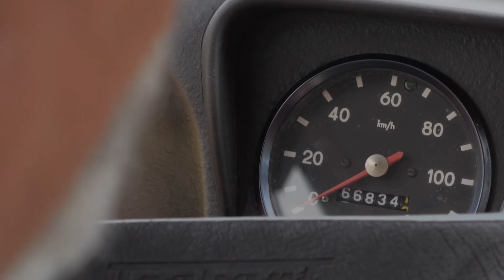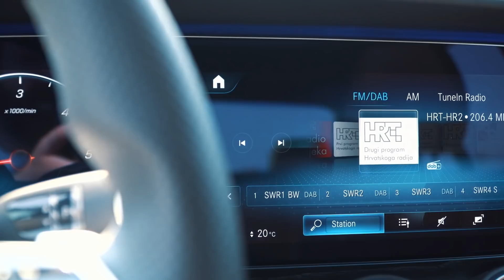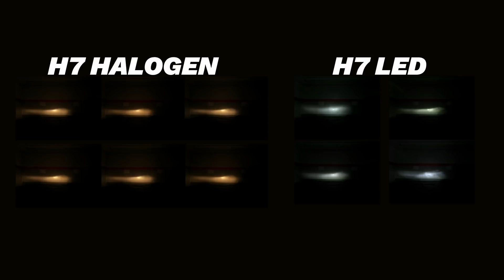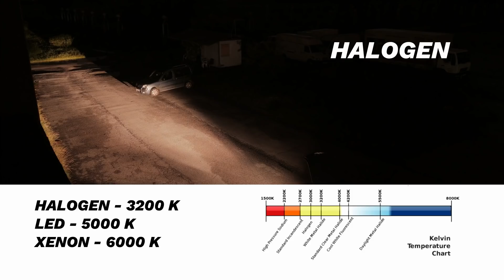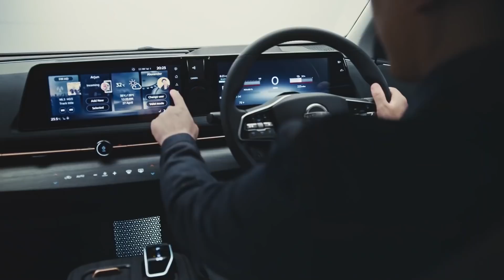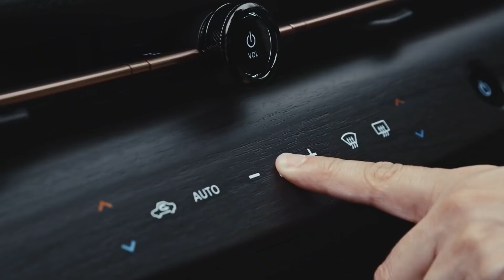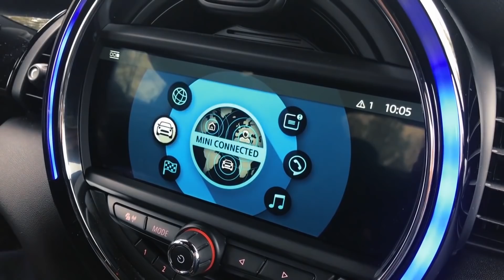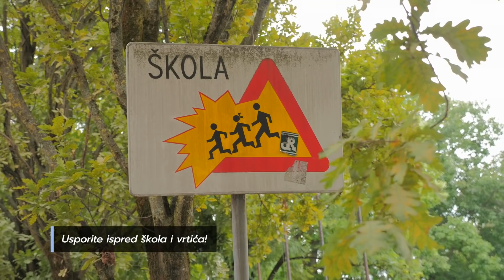Auto Market S05 E01 - 12. rujna 2020.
U ovoj epizodi donosimo:
- Jelena Lešić najavila test VW T-Roca Cabriolet
- Dvoboj dvotaktaša! - Trabant vs Wartburg - Jura vs Pervan
- Čemu služe aditivi i kako se koriste? - by Datacol Hrvatska
- Nova Mercedes E klasa - dojmovi s prve vožnje
- Jesu li zamjenske LED žarulje bolje od klasičnih? - Ispravno je sigurno by CVH
- Nissan Ariya prvi je električni SUV japanskog proizvođača
- Kia je otvorila novi salon rabljenih vozila u Zagrebu
- Mini4YOU ljetna akcija
- Djeca su se vratila u škole obratite pozornost